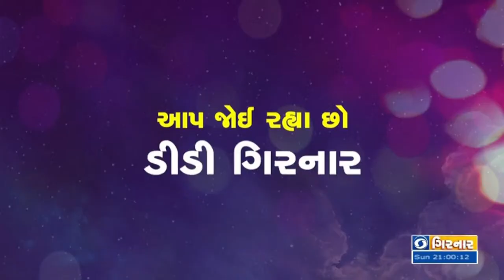DD GIRNAR | AirForceDay2023 | SikkimFlashFloods | CricketWorldCup | NEWS FOCUS | 08-10-2023